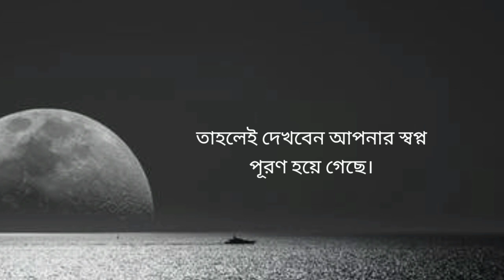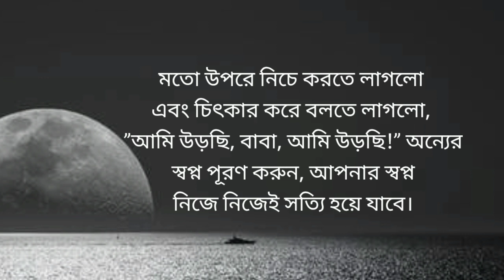স্বপ্ন পূরণ করার গোপন ট্রিকস // powerful bangla motivation video // bangla motivation video 2021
প্রিয় বন্ধুরা,, আশা করি সবাই ভালো আছেন।
বর্তমান সময়ে আমরা ইন্টারনেটের অধিক ব্যাবহার করা সত্ত্বেও অনেক ক্ষেত্রে নৈতিক বিষয়াবলী জানি না ,,, তাই আমাদের এই ছোট্ট চেনেলটি নিয়মিত আপনাদের সুবিধার্থে
শিক্ষামূলক ভিডিও আপলোড করে থাকি,,,।।
যদি আপনি এই ধরনের ভিডিও পছন্দ করে
. আজকের ভিডিও : স্বপ্ন পূরণ করার গোপন ট্রিকস // powerful bangla motivation video // bangla motivation video 2021speak motivation

ধন্যবাদ